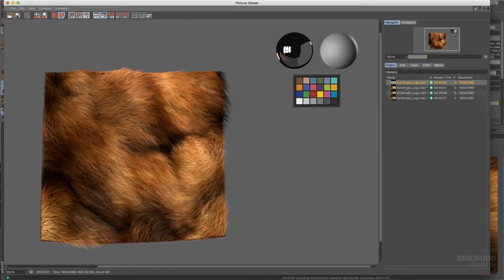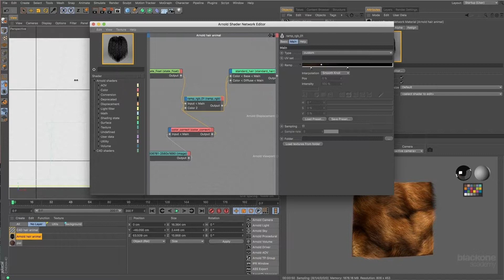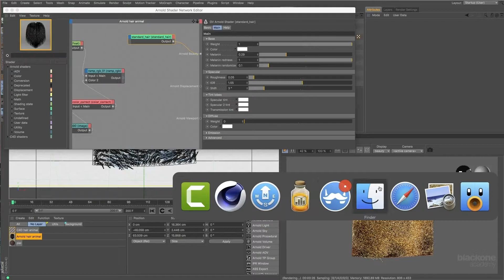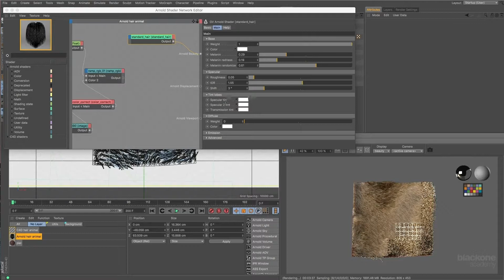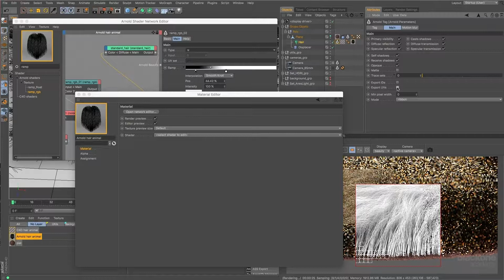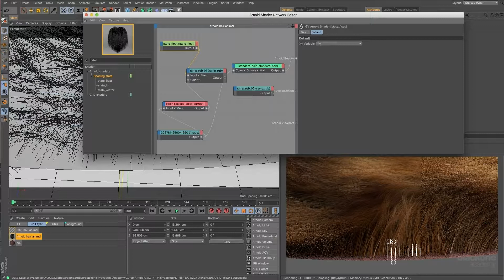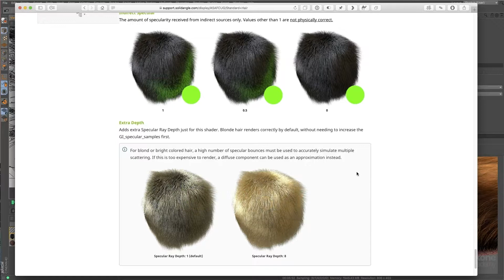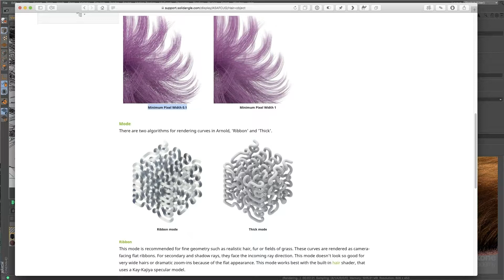5.2 – Hair - Curso Arnold Render 5 en Cinema 4D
CURSO COMPLETO ARNOLD RENDER 5 para Cinema 4D en Youtube.

1 - Introducción a Arnold

00:03:16

00:12:12

00:15:29

00:10:43

00:12:19

00:17:12

00:20:09

2 - Materiales

00:56:56

00:34:46

01:07:44

00:36:25

00:15:37

3 - Luces y Cámara

00:56:10

00:23:59

4 - Preparación del render para composición

00:33:42

5 - Renderizado de efectos

00:18:39

00:33:49

00:31:34

6 - Scattering y Mipmapping

00:10:27

00:09:46